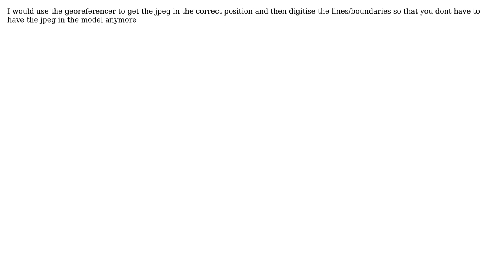GIS: How to overlay a jpg onto a google earth image?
With thanks & praise to God, and with thanks to the many people who have made this project possible! | Content (except music & images) licensed under CC BY-SA | Music | Images & others | With thanks to user user32389 user Richie Burns and the Stack Exchange Network Trademarks are property of their respective owners. You are responsible for your own actions.